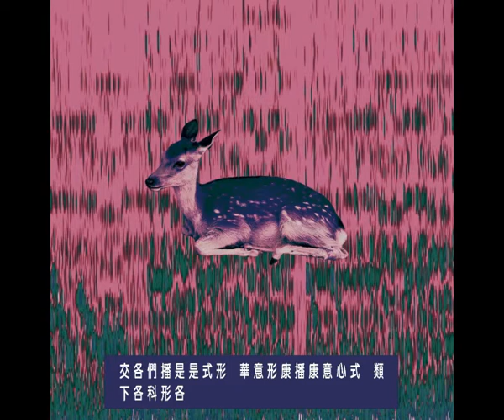Pabellon Sintetico-Safari vintage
Synthesizers in this song:
Arturia MB 2S, Arturia Drumbrute, Nord lead 2x, Arp Odyssey, Casio CZ 3000, Roland JDXI, Moog Theremini y Waldorf Blofeld.
Synthesizers and electronic instruments: Pablo Ariel Bilbao
New Album ORIGAMI: